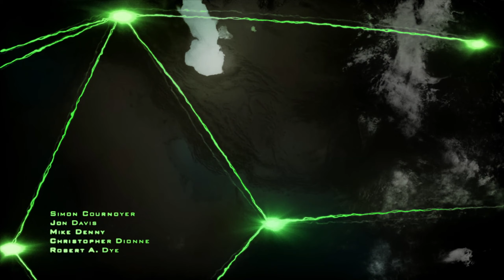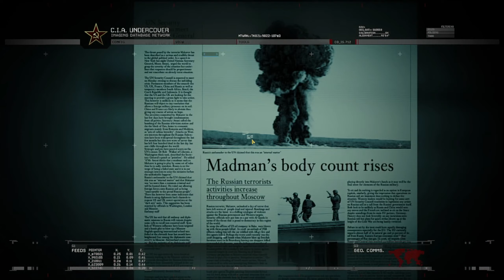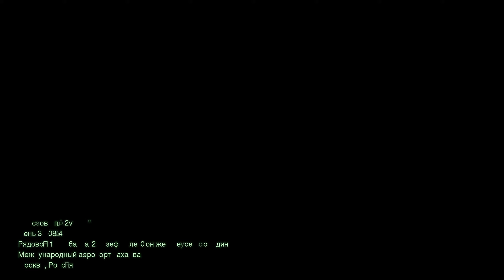Call of Duty Modern Warfare 2 Campaign Remastered ИГРОФИЛЬМ ЧАСТЬ 1